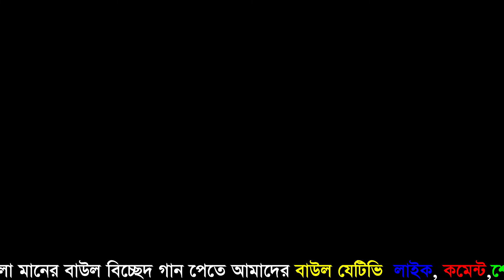সাজানো জীবন পাবো কি এখন। তোমারই প্রেমেতে মেরে ফেলেছি। বাউল আকাশ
Song : sajbo jibon pabo ki khono tomari pemetay mere faleychi
Singer : baul akash
Video Editing : Bul JtvTeam
Director : Sumon Sarder

সতর্কবার্তাঃ-
এই চ্যানেলের সমস্ত ভিডিওর মালিক শুধু মাত্র "Baul Jtv" দয়া করে কেউ অন্যকোন ওয়েব সাইট Facebook Page ও Youtube কেউ রিআপলোড করবেন না, কেউ রি আপলোড করলে তার বিরুদ্ধে আইন গত বেবস্থা নেয়া হবে।